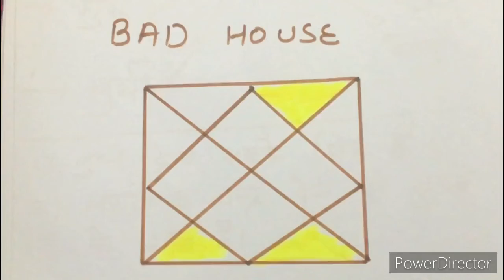chapter 10 kundli dekhna sikhe 🙏🏻⚛️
kundli anylices whats ap only